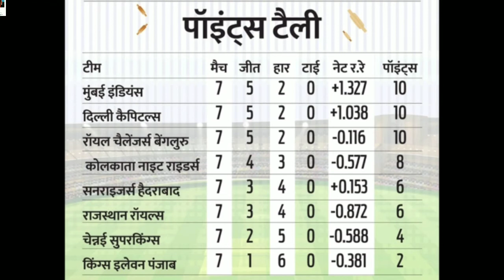बंगलुरु ने कोलकाता को 82 रन से हराया l bangluru win l kolkata lost ipl match l kkr or rcb news l ipl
बंगलुरु ने कोलकाता को ८२ रन से हराया